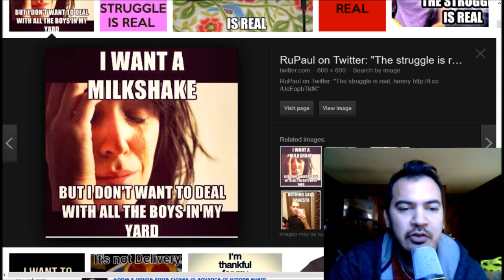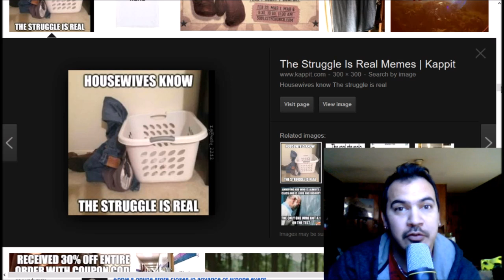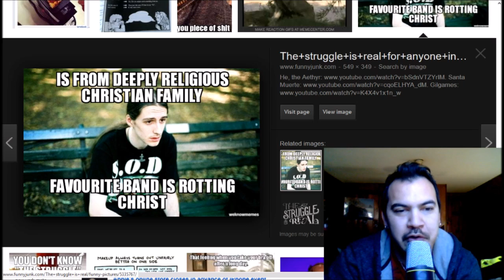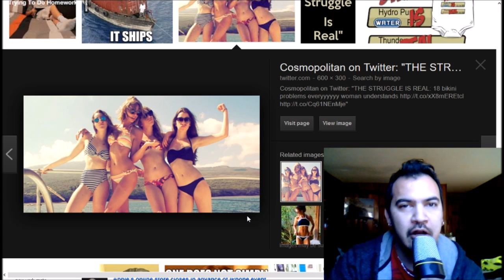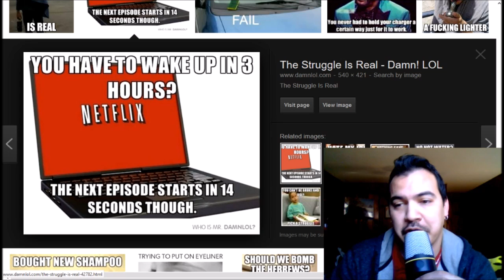The Struggle is Real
The struggle is indeed real.